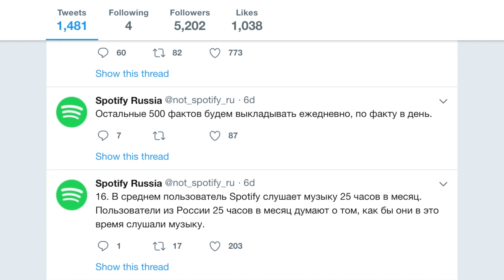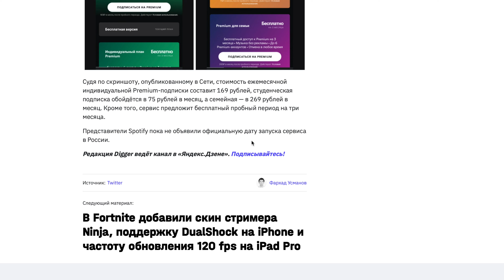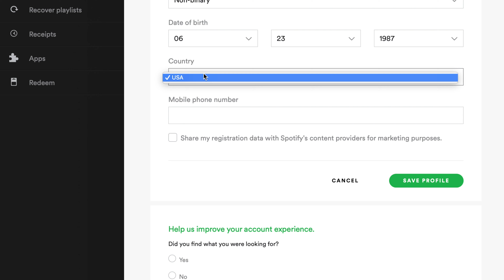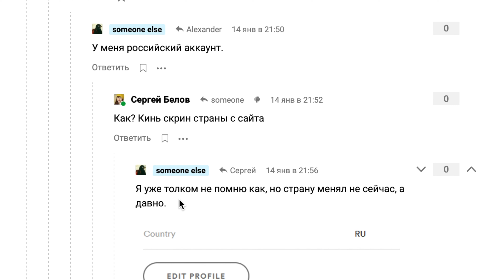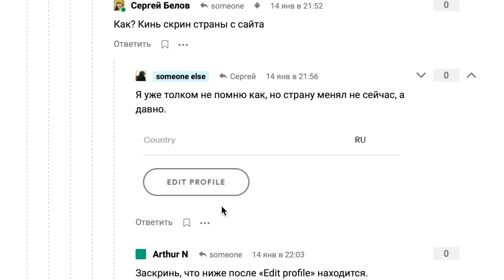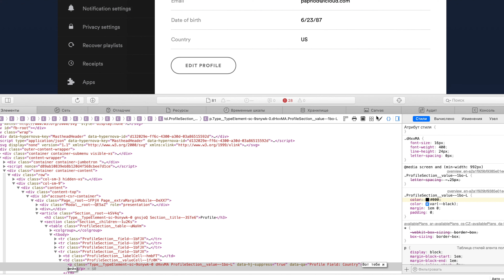FAKE NEWS В ТЕХНОЛОГИЯХ // Правда о Spotify и СМИ 🔥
Как выдумать свою реальность если у тебя есть сми. Инструкция для самых маленьких.

Большое разоблачение маленькой истории про Spotify.
Показываю как врут и не проверяют источники техно СМИ, когда им нужен инфоповод, хайп, и много лайков.